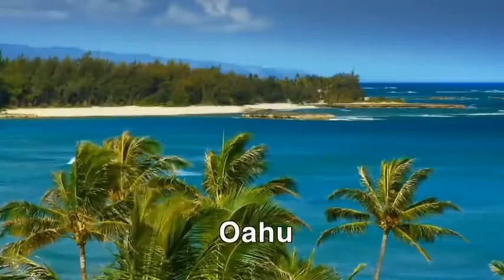Beach Music - Bubba's Shag Shack